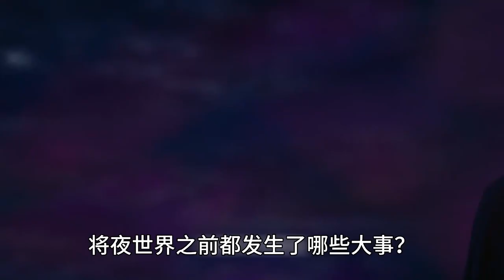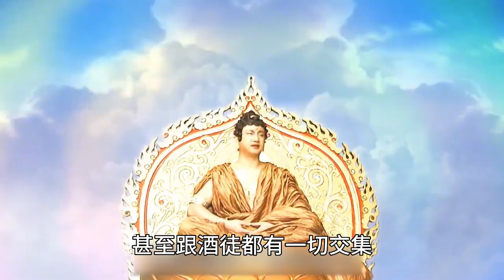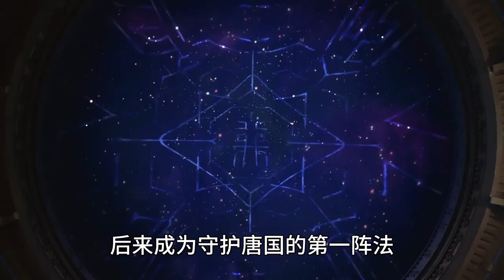将夜前传（上）：如果将夜有前传，将夜世界之前都发生了哪些大事